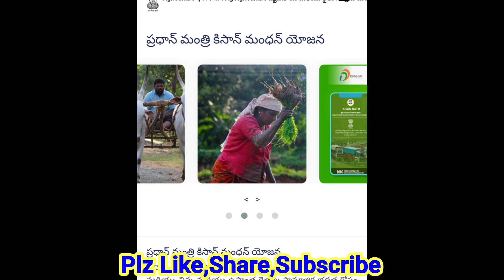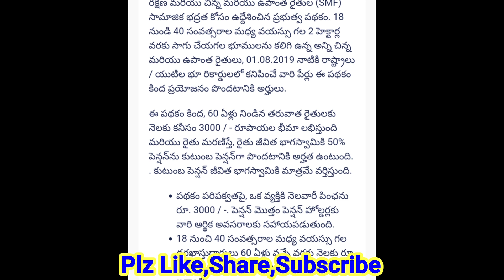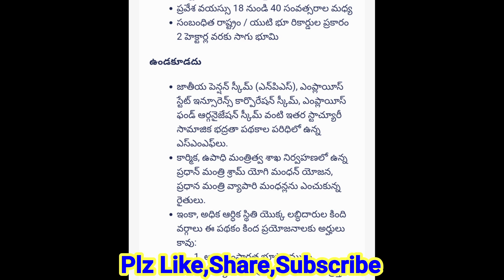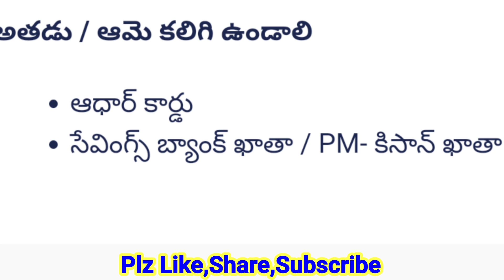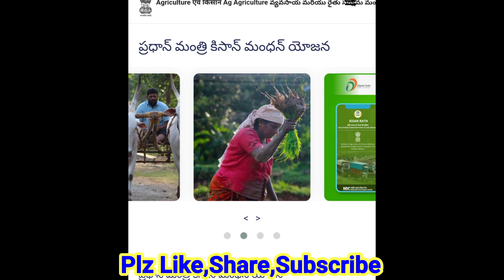PM Kisan mandhan Yojana apply online registration|PMkmy Online |Pmkmy2020|Login Harsha|Telugu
2.LIKE✓

3.COMMENT✓

4.SHARE✓

PM Kisan mandhan Yojana apply online registration,Pmkmy2020,Login Harsha,Telugu

pm kisan mandhan yojana login Harsha,
pm kisan mandhan yojana apply online registration,
pmkmy login Harsha Telugu,
pm kisan mandhan yojana online apply,
pmkmy,
PM Kisan mandhan Yojana,
pmkmy2020,

రైతు బంధు డబ్బులు పడని వారు తప్పక చూడండి,